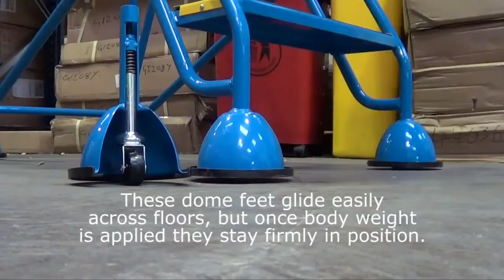Fort® Domed Feet Mobile Steps - WM5 & WS5 Ranges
The Design incorporates a heavy duty pressed steel dome with an annular flange to facilitate the mounting of a moulded plastic rim which is shrink fitted for ultimate durability. The turned out rim gives significantly increased lateral strength and protection from side impact forces.